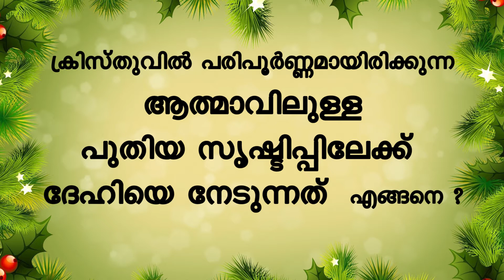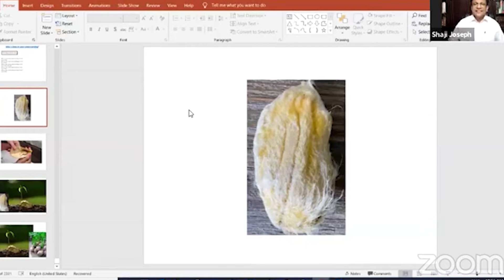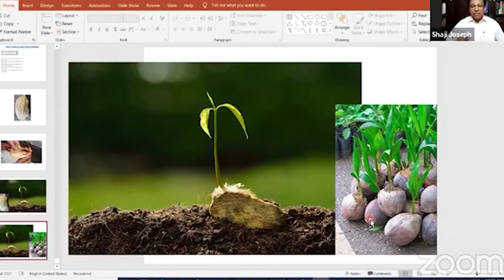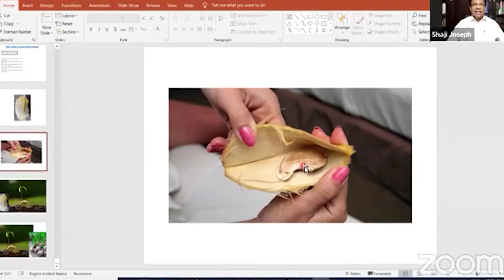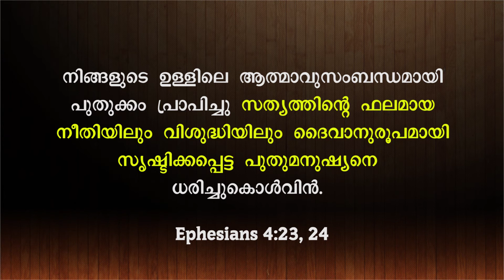SVJ Messages: ക്രിസ്തുവിൽ പരിപൂർണ്ണമായിരിക്കുന്ന ആത്മാവിലുള്ള പുതിയ സൃഷ്ടിപ്പിലേക്ക് ദേഹിയെ നേടുന്നത